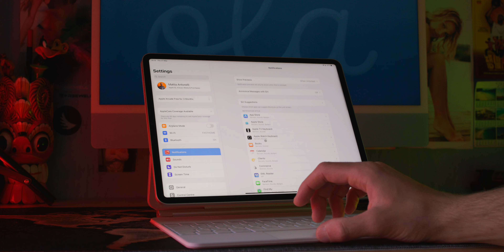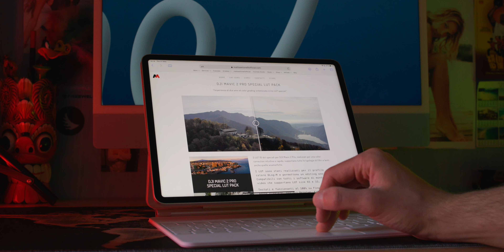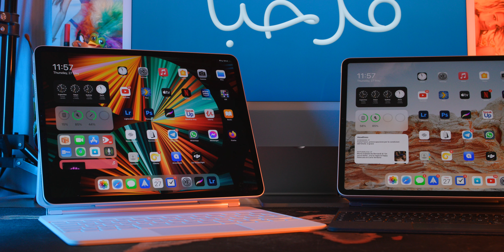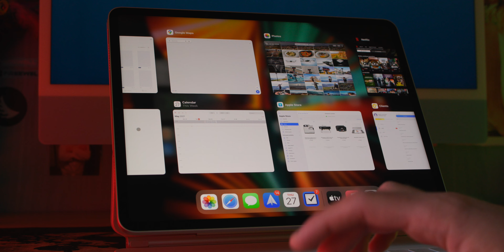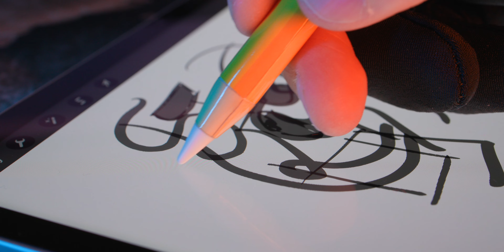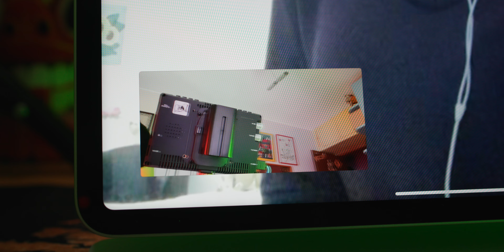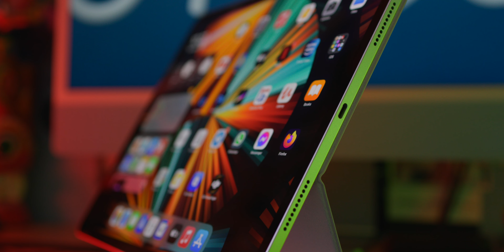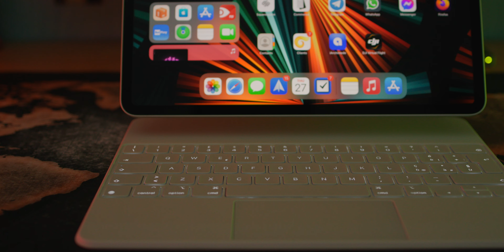iPad Pro 2021, la vera novità non è Apple M1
Unboxing e recensione con comparazione del nuovo iPad Pro 12.9" 2021 con schermo Liquid Retina XDR e processore Apple M1.
Per acquistare il nuovo iPad Pro
Qui trovi la versione 5G
Link all'iPad Pro 2020 in scant
Apple Magic Keyboard, Tastiera Bianca
Apple Magic Keyboard, Tastiera Nera
Link Apple Pencil

Capitoli:
00:00 Unboxing
00:38 iPad può sostituire un computer? Per chi è pensato iPad
02:04 Display Liquid Retina XDR
02:50 Differenze rispetto a iPad Pro 2020
04:43 Chip M1 e RAM
05:07 Multitasking
05:44 Apple Pencil
06:20 Camera frontale
06:39 CenterStage
07:38 Gamma dinamica estesa video 4K
08:04 Porta Thunderbolt 3 USB 4
08:22 Supporto 5G
08:36 Nuove dimensioni
09:07 iPad Magic Keyboard bianca
09:46 Nuovo peso
10:03 Conclusioni